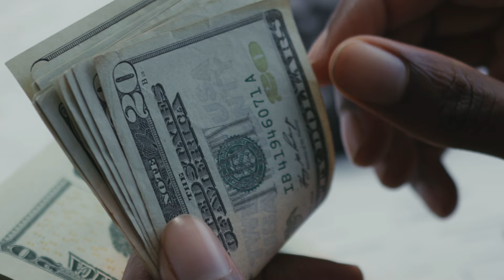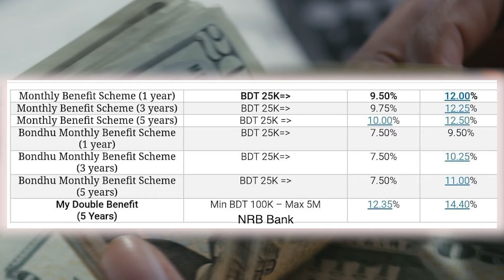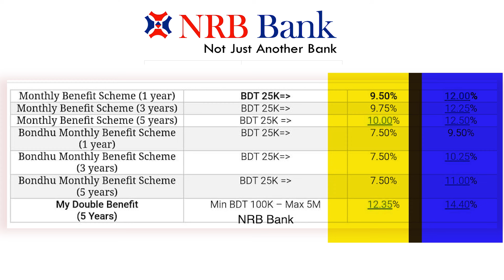NRB Bank ডাবল বেনিফিট স্কিম এবং মাসিক বেনিফিট স্কিম ২০২৪! ৫ বছরে এনআরবি ব্যাংক দিচ্ছে দ্বিগুণ টাকা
NRB Bank Limited ডাবল বেনিফিট স্কিম এবং মাসিক বেনিফিট স্কিম ২০২৪
মাত্র ৫ বছরে এনআরবি ব্যাংক দিচ্ছে দ্বিগুণ টাকা 🏛️NRB Bank double benefit scheme, New Update

NRB Bank Double benefit scheme ,NRB bank Fixed  deposit ,Bank Deposit,Bank Double money ,High profit fdr,Bank fixed  Deposit